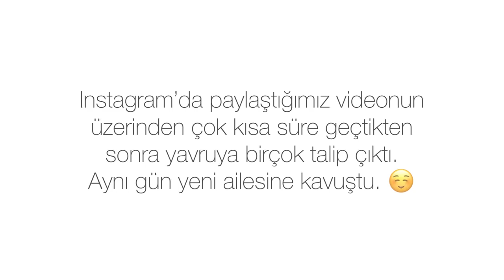AİLESİZ YAVRUYU SAHİPLENDİRDİK! ( Yavru Köpek Sahiplendirme )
Herkese selamlar! Bugün, ailesi tarafından özel sorunlar nedeniyle bakımına devam edilemeyecek üç aylık yavru köpek çocuğumuzu sahiplendirmek zorunda kaldık! Köpek sahiplendirme amacıyla paylaştığımız instagram videomuza mesaj yağdı ve kısa süre içerisinde yavru köpek sahiplendirme misyonumuzu gerçekleştirdik! Bu güzel çocuğun öyküsünü sizlerle paylaşıyoruz! :)